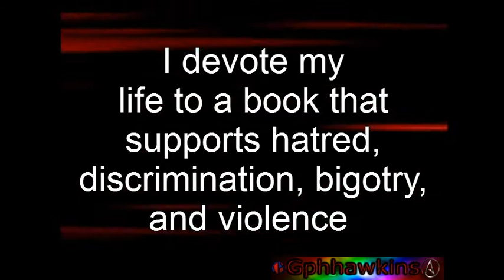The Moderate Christian